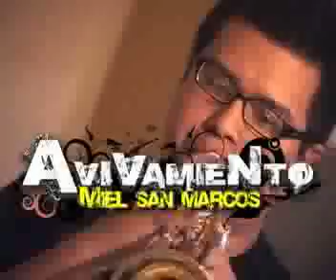AVANCES1 AVIVAMIENTO MIEL SAN MARCOS GRABACION EN VIVO 31 DE JULIO